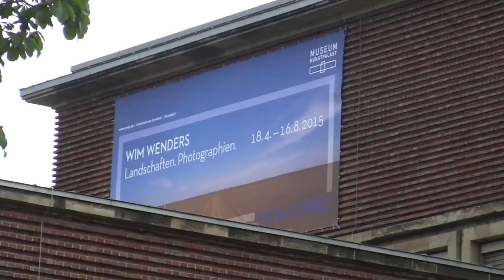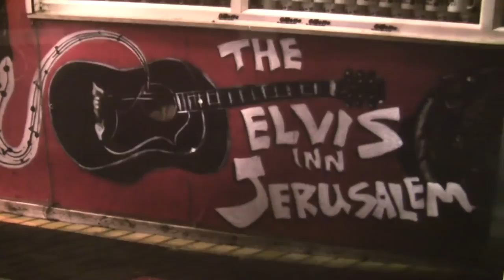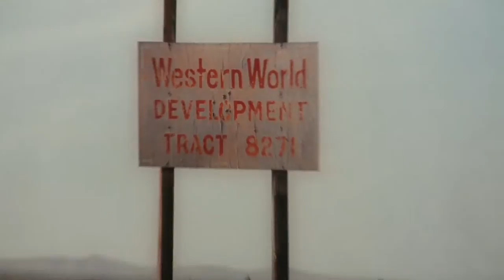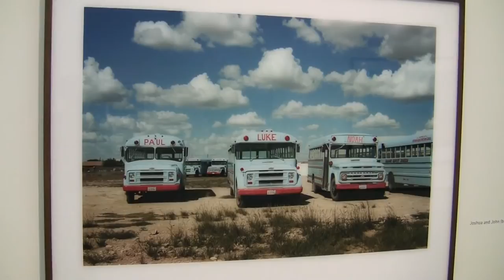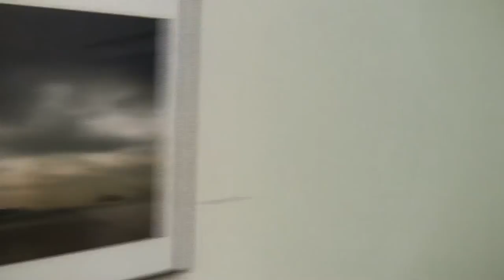Wim Wenders. Landschaften. Photographien – 4 REAL & TRUE 2: Ausstellung in Düsseldorf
Impressions of the exhibition "4 REAL & TRUE 2 – Wim Wenders. Landscapes. Photographies" from 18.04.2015 to 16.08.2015 at the Museum Kunstpalast, Dusseldorf... read more in German:

Impressionen der Ausstellung "4 REAL & TRUE 2 – Wim Wenders. Landschaften. Photographien" vom 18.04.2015 bis 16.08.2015 im Museum Kunstpalast, Düsseldorf.

Neuer Deutscher Film goes Foto-Tapete: Zum 70. Geburtstag des Regisseurs Wim Wenders zeigt das Museum Kunstpalast eine große Werkschau seiner Landschafts-Aufnahmen – menschenleere Riesenformate in satten Farben mit Hang zu sakralem Edelkitsch.